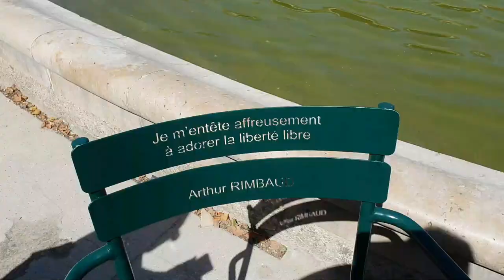REPORTAGE - Voyage à Paris pour "Je filme le métier qui me plaît"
11 élèves de 4 ème et 3 ème ont réalisé des films qui présentent un métier pour le concours "Je filme le métier qui me plaît". Le jeudi 25 mai dernier, ils ont pu aller à Paris pour la cérémonie de remise des prix, au cinéma Le Grand Rex.